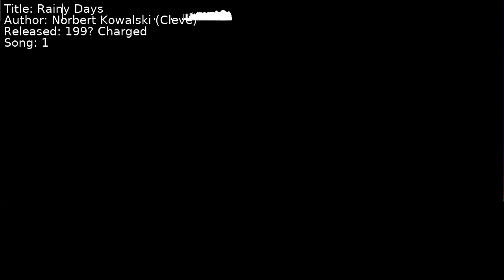Norbert Kowalski (Cleve) - Rainy Days | Song 1 [C64] [SID]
Title: Rainy Days
Author: Norbert Kowalski (Cleve)
Released: 199? Charged
Song: 1